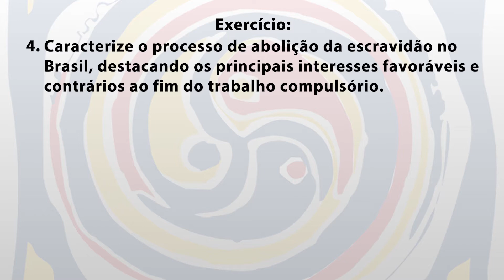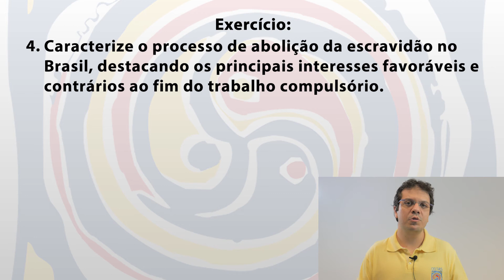História I - Semana 25 - Ex 4 - Abolição no Brasil